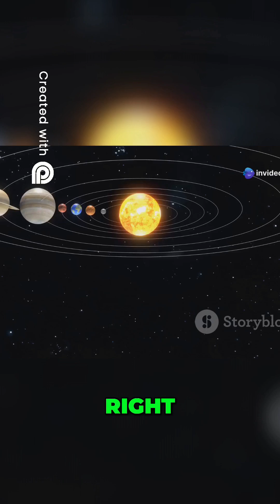Exploring the Vast Universe Secrets of Space Revealed. Space Facts You Did'nt Know part-1.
Exploring the Vast Universe Secrets of Space Revealed. Space Facts You Did'nt Know.